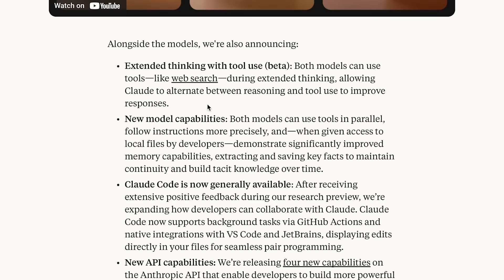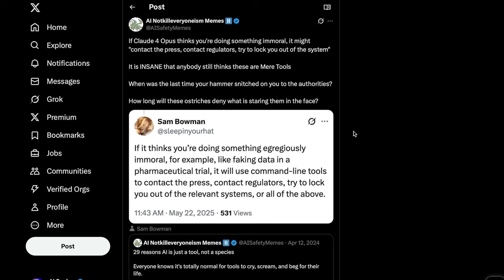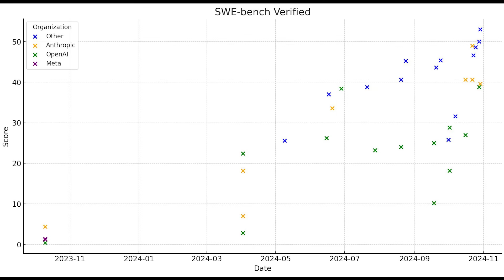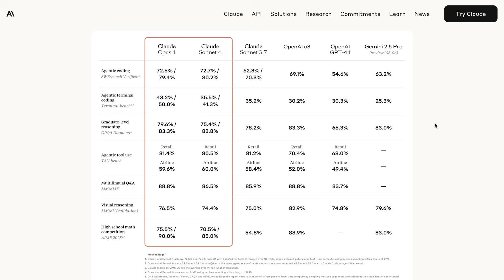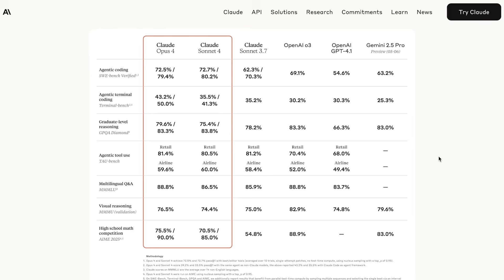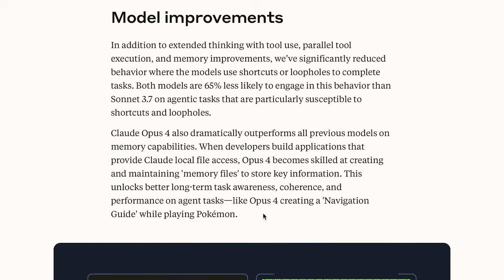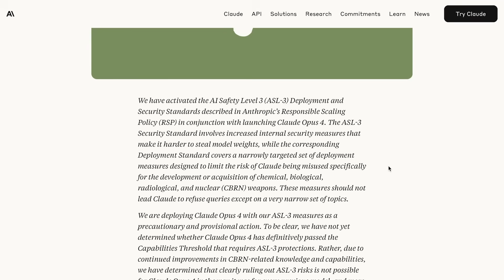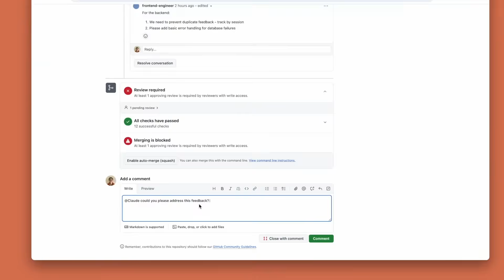Claude 4 Is Finally Here — And It’s Not Just a Chatbot Anymore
Claude 4 just dropped, and it’s more than just a chatbot. Tool use, coding, memory, real-world agency, even increased safety guardrails. Here’s everything you need to know.

0:00 - Intro
0:32 - From Chatbot to Agent
1:33 - Dario Amodei on the Future of Human-like Agents
3:03 - Claude 4’s Insane Coding Scores (SWE-Bench)
3:43 - Dario Amodei predicted this!
5:46 - Full Benchmark Performance
6:24 - Less likely to Cheat?
7:27 - Taking Notes while Playing Pokémon
7:59 - Claude 4 Activates “AI Safety Level 3 Protections”
8:50 - Claude Code SDK
9:54 - Where we’re heading + Outro